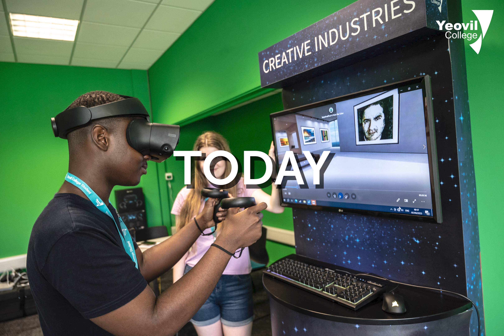Extraordinary Facilities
Yeovil College is a college like no other! Our ambition for our students is extraordinary; our precise and laser-sharp focus is unwavering; and our innovation leaves others behind. We are leaders in technology, facilities and learning environments within the UK through our Institute of Technology and we believe, firmly, that when we believe in more, we achieve more, when we dare to dream, it becomes reality and when our community joins forces, extraordinary achievements are realised.